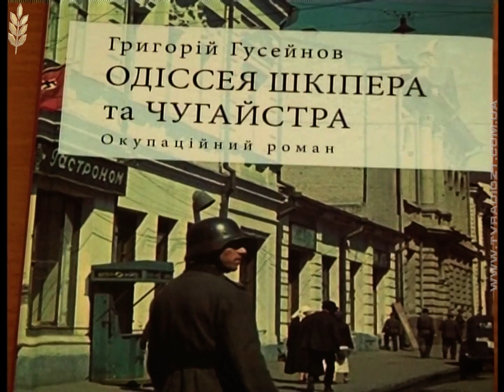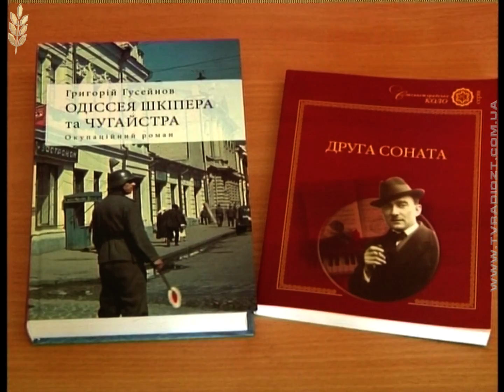"Особливе" за 31 жовтня 2016 року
Канал "Житомир"
Програма "Особливе"